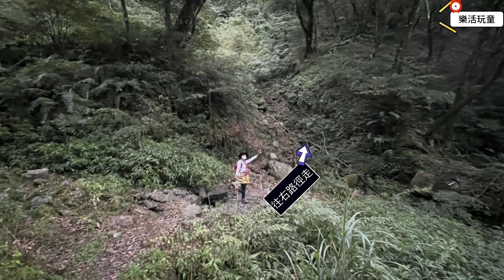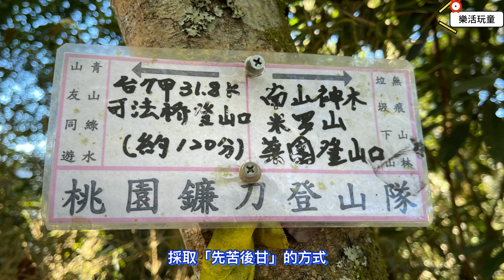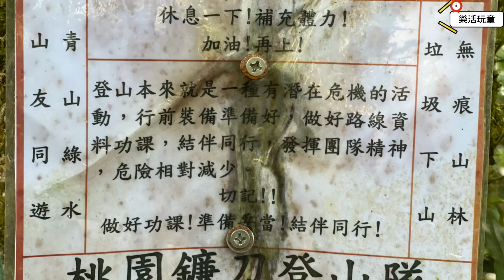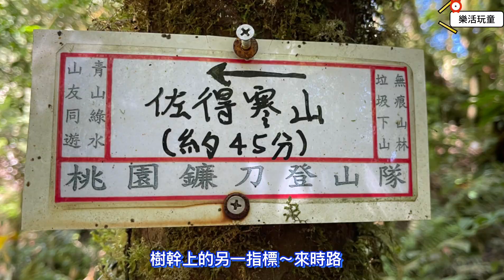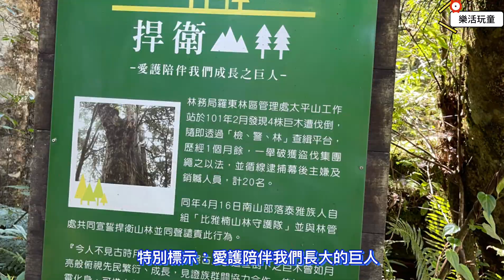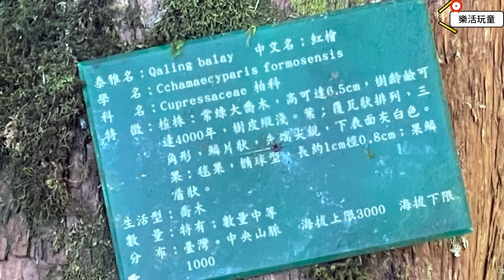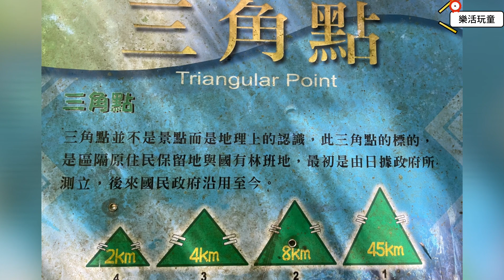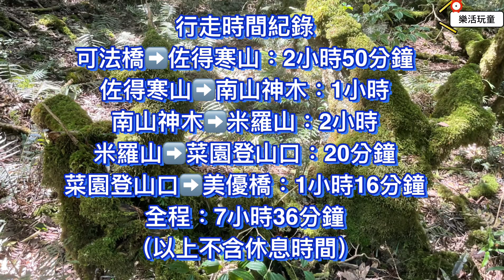佐米縱走｜佐得寒山｜米羅山｜南山神木群［樂活玩童NO47］2021/09/29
佐得寒山（海拔2082公尺）
米羅山（海拔1763公尺）

「佐米縱走」是位於台7甲的一條中級山縱走路線，中途會經過「南山神木群」，山徑在神木林下穿梭，原始幽靜、佈滿松蘿、生態豐富，沿途倒木不斷，陣陣檜木香隨之撲鼻而來，吸收芬多精的好路線，來走一趟絕不虛此行。

⚠️⚠️⚠️請留意2個叉路
❶叉路1:
影片8:34～8:46「塔雅府山」叉路
❷叉路2:
影片11:18～12:02經過或不經過（神木群）抵「米羅山」

⏰行走時間紀錄
可法橋➡️佐得寒山：2小時50分鐘
佐得寒山➡️南山神木：1小時
南山神木➡️米羅山：2小時
米羅山➡️菜園登山口：20分鐘
菜園登山口➡️美優橋：1小時16分鐘
全程：7小時36分鐘
（以上不含休息時間）

⏰實際行走時間
5:30台7甲線31.9K佐得寒山登山口(H1320)
7:10觀景點(H1730)
8:20佐得寒山(H2082)
8:30休息後出發
8:40往塔雅府山/南山神木、米羅山岔路口
9:06巨木9
9:13出發
9:30水龍頭營地
9:33出發
9:46南山神木(H1800)
10:00出發
10:14回到南山神木
10:17神木7
10:20神木6
10:28神木5
10:38神木4（樹洞）
10:43出發
10:47神木3（巨大且被砍伐）
1053神木2
10:56被砍伐巨木
11:02神木1
11:06出發
11:26南山檜木步道山林傳統文化解說站
11:57展望點
12:07鞦韆
12:15出發
12:23米羅山(H1763)（休息午餐）
12:50出發
13:08菜園登山口接續米羅產業道路(H1590)
14:27美優橋
14:29欄到車
14:32到南山村